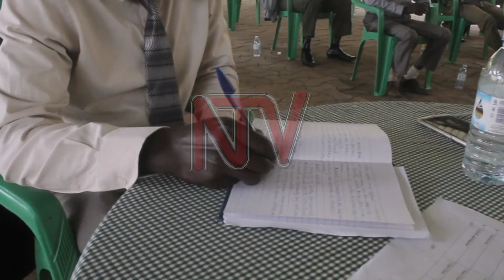Religious leaders call upon communities to co-exist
Religious leaders under their umbrella Organisation Acholi Religious Leaders and Peace Initiative have called on the Acholi community bordering Karamojong Sub-region to peacefully co-exist, instead of the continuous conflicts over land and livestock.

The comments were made by the Archbishop John Baptist Odama, Speaking during a meeting with the security forces and Resident District Commissioners from seven districts in both Karamoja and Acholi sub-regions.